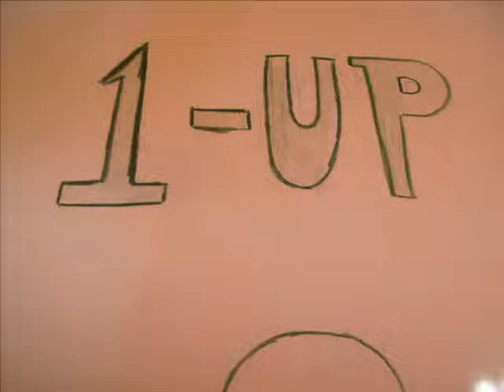street stick fighter 2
a stick fight
soz about the dodgy angles again